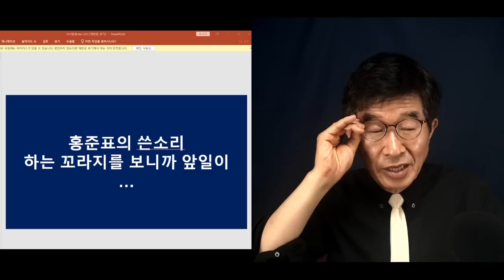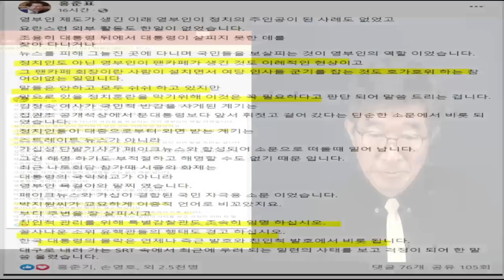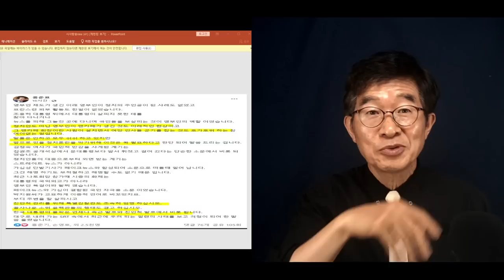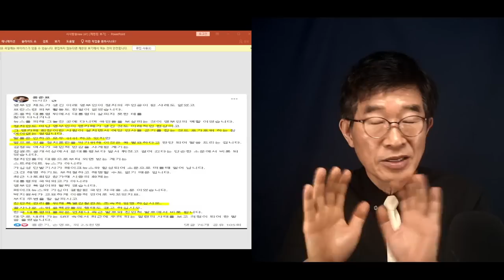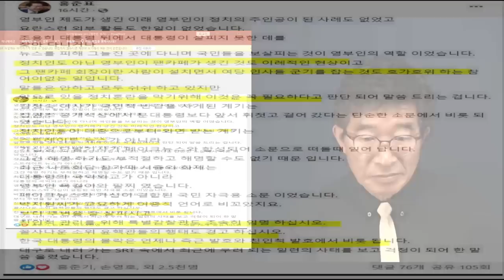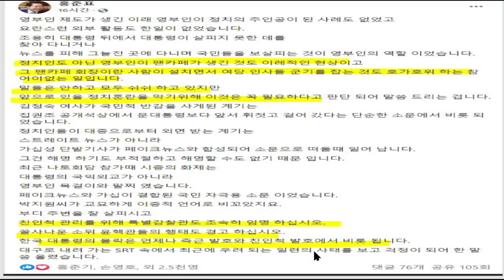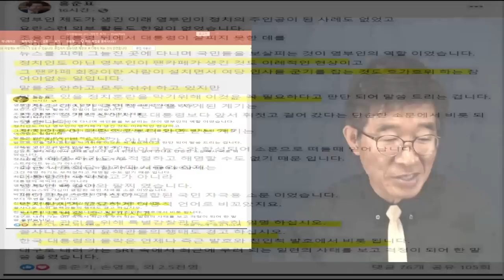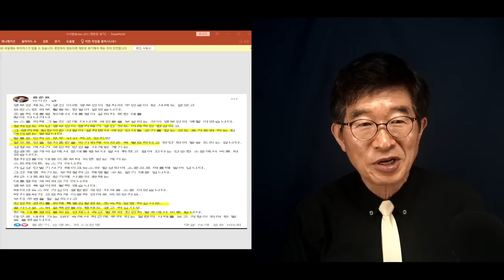홍준표, 작심하고 쓴소리 / 무슨 일 벌어지기 전에 미리미리 대비책을 마련하라 / 정치판의 생리를 잘 아는 사람의 훈수 [공병호TV]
Bitcoin : 3MTW849AkP2ftLeSK2teZHMmzLu7Z83s9U